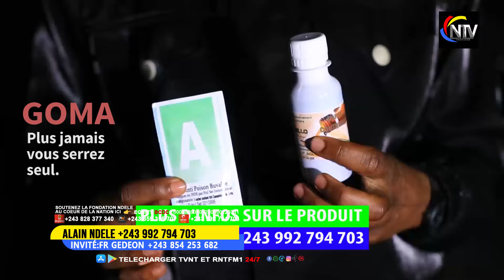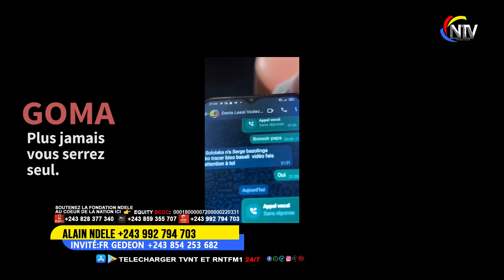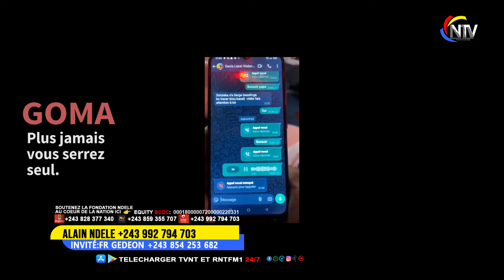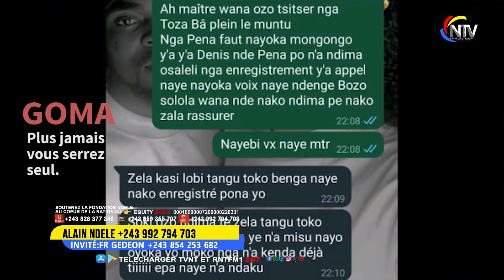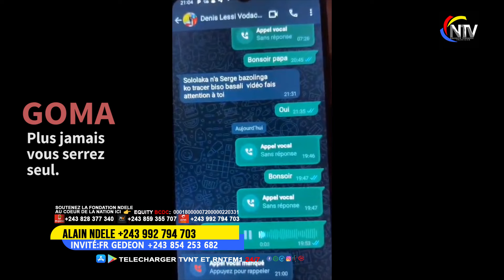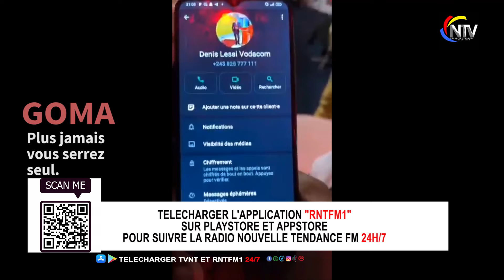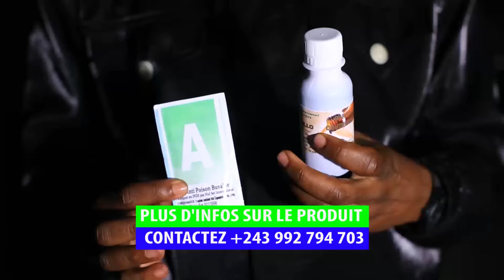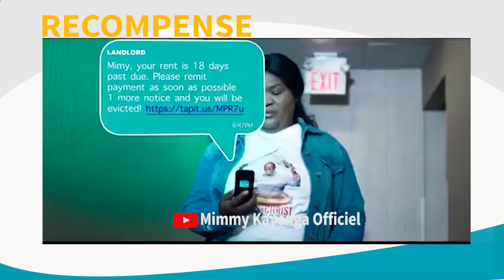SCANDALE:FAMILLE WALESA ET SON ÉGLISE BABIMISI BA PREUVES NIONSO SUR COMPLOT BA AUDIOS,BA PIÈGES💔😭